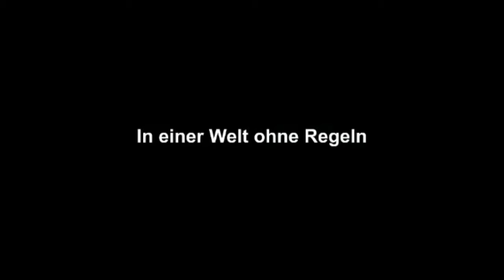BANKSY - EXIT THROUGH THE GIFT SHOP (2010) - deutscher Trailer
Gefallen dir unsere Trailer? Hinterlasse uns einen Kommentar 👇 oder ein Like 👍

Den ganzen Film auf Blu-ray genießen:

Mit dem Kauf über den Link zahlst du nicht mehr, leistest aber eine wertvolle Unterstützung unserer Arbeit. Danke für deinen Support!!!

EXIT THROUGH THE GIFT SHOP - Trailer in deutscher Sprache.

Regie: Banksy
Darsteller: Banksy, Mr. Brainwash, Debora Guetta, Space Invader, Monsieur André, Zeus, Shepard Fairey, Ron English, Caledonia Curry, Borf, Buffmonster, Steve Lazarides, Wendy Asher, Roger Gastman, Laurent Nahoum-Vatinet, Amanda Fairey, Romain Lefebure

Inhalt (Quelle: Alamode Film):
Banksy ist ein Phantom. Obwohl, (-oder gerade weil-), seine Kunst Fassaden und Mauern auf der ganzen Welt ziert, weiß niemand, wer hinter dem gefeierten Street Art Künstler eigentlich steckt. Bis sich ein verrückter Franzose und selbsternannter Dokumentarfilmer namens Thierry Guetta zum Ziel gesetzt hat, Banksy aufzuspüren. Was ihm durch gute Kontakte und ein bisschen Zufall sogar gelingt. Aber dann kommt alles anders als geplant: Banksy dreht den Spieß um und richtet die Kamera auf Guetta. Der wiederum startet nun selbst eine überraschende Karriere als Künstler.

„Ich wollte einen Film machen, der für Street Art das bewirkt, was „Karate Kid“ für den Kampfsport bewirkt hat- ein Film, der jedes Schulkind dazu bewegen würde eine Spraydose in die Hand zu nehmen und los zu legen. Aber wie sich herausstellt, haben wir einen Film gemacht, der für Street Art so viel getan hat, wie der „Der weiße Hai“ für den Wassersport.“ (Banksy)

Eine wahre (?) Geschichte über Kleinkriminalität, Freundschaft und Inkompetenz.